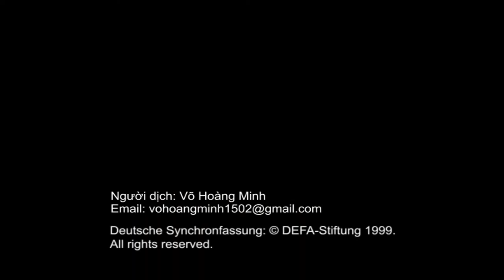Hoạt hình Nga: Bầy chim thiên nga css2a Thuyết minh - Phần 3 (cuối) Chuyện cổ Andersen hay nhất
Bầy chim thiên nga là một trong những truyện cổ tích nổi tiếng thế giới và hay nhất của Andersen. Có nhiều phiên bản hoạt hình của tác phẩm này nhưng phim hoạt hình của nước Nga là sát với bản gốc nhất.